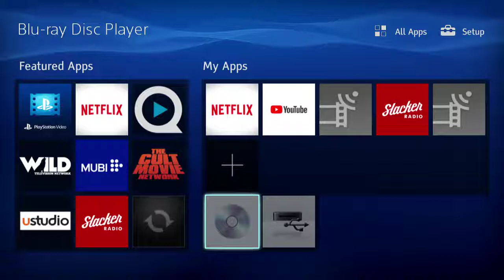Opening To The Simpsons: Gone Wild 2004 DVD